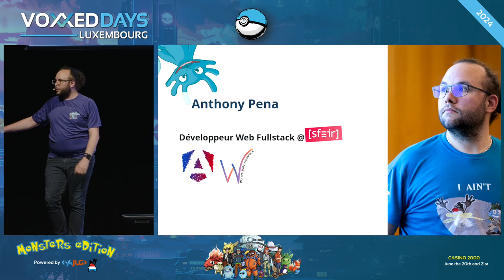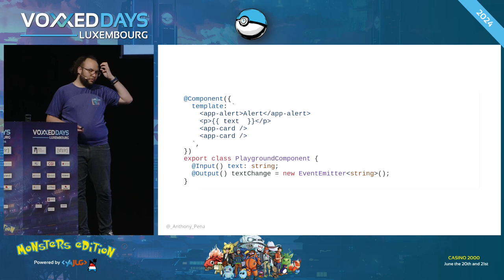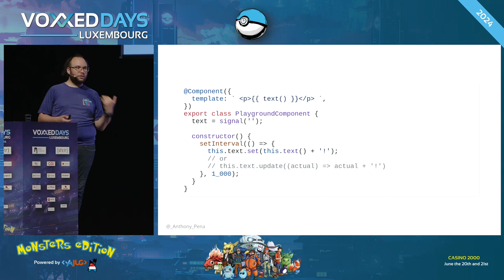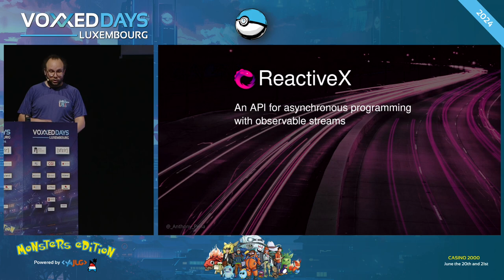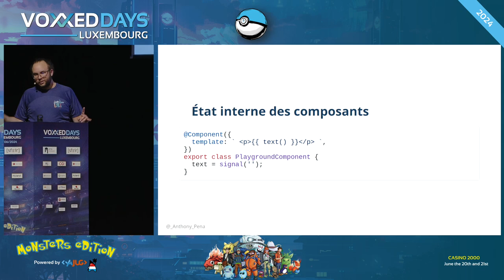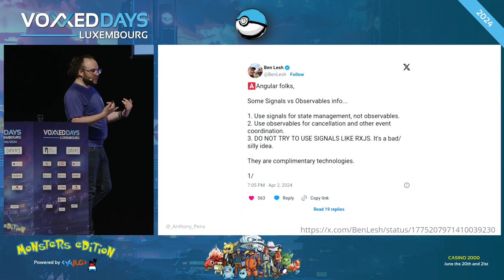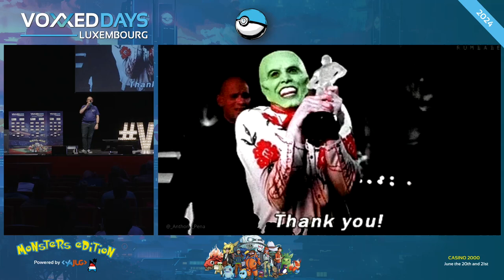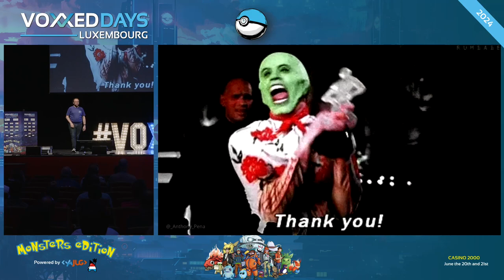Adieu RxJS ! Vive les Signals ! Oh wait… (Anthony Pena)